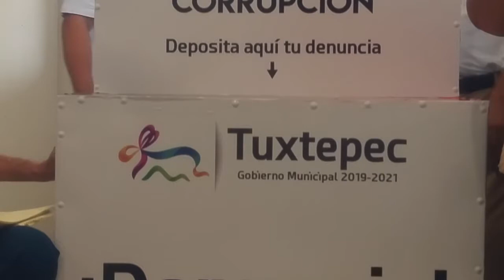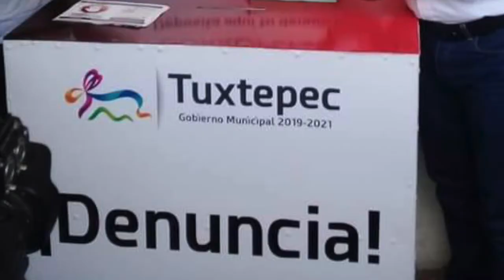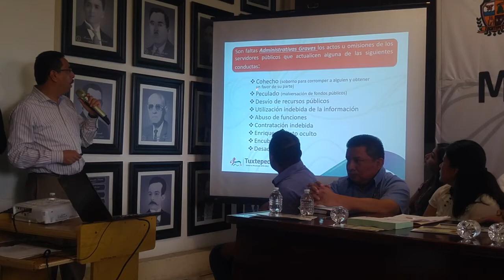Instalarán 5 buzones para denunciar corrupción de las autoridades de Tuxtepec